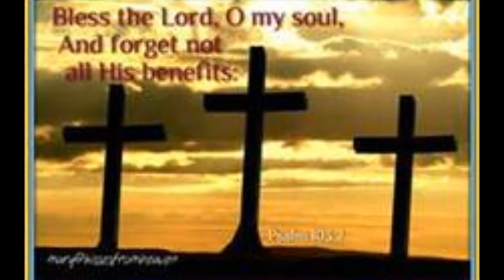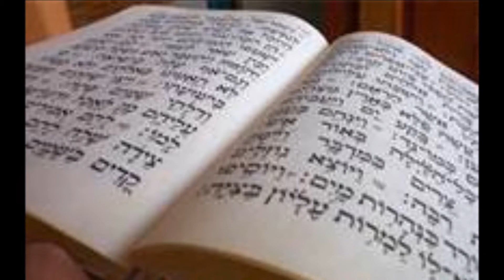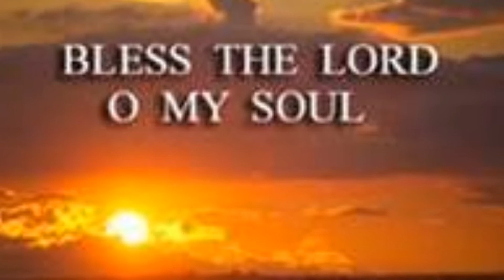Bless The Lord by Matt Redman cover by Joseph Charles